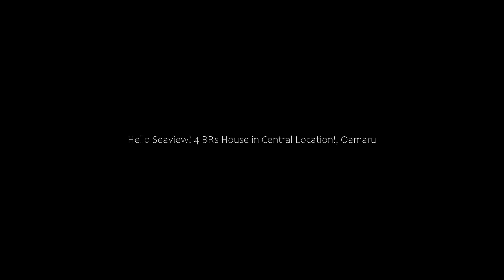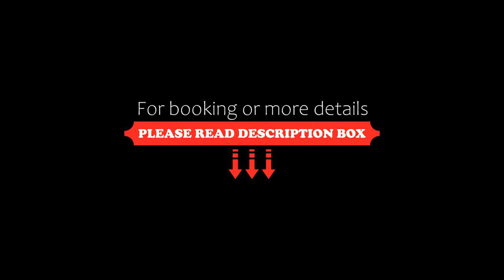Hello Seaview! 4 BRs House in Central Location!, Oamaru, New Zealand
About Property:
You're eligible for a Genius discount at Hello Seaview! 4 BRs House in Central Location!! To save at this property, all you have to do is sign in.
Located in Oamaru and only 38 km from Moeraki Boulders, Hello Seaview! 4 BRs House in Central Location! provides accommodation with sea views, free WiFi and free private parking. The property has mountain and garden views. Outdoor dining is also possible at the holiday home.

The spacious holiday home features 4 bedrooms,...
Property Type: Hotel
Address: 62A Reed Street, 9400 Oamaru, New Zealand
Searching For
1. Hello Seaview! 4 BRs House in Central Location! - Oamaru - New Zealand
2. Hello Seaview! 4 BRs House in Central Location! - Oamaru - New Zealand Address
3. Hello Seaview! 4 BRs House in Central Location! - Oamaru - New Zealand Rooms
4. Hello Seaview! 4 BRs House in Central Location! - Oamaru - New Zealand Amenities
5. Hello Seaview! 4 BRs House in Central Location! - Oamaru - New Zealand Offers and Deals
Audio Credit:
Track Title: Subway Dreams
Artist: Dan Henig